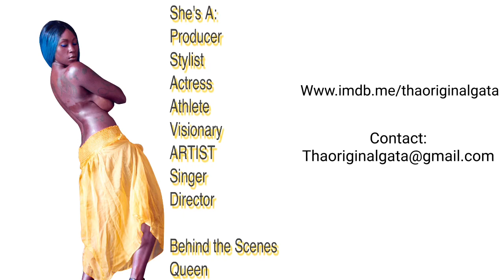Tha True Original Gata Monique Dupree / pro-Wrestling Personality